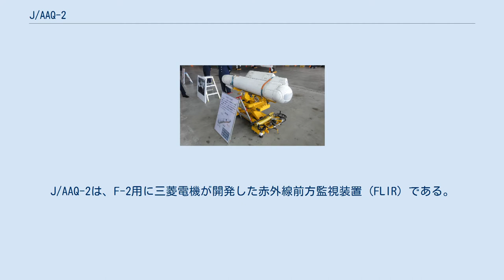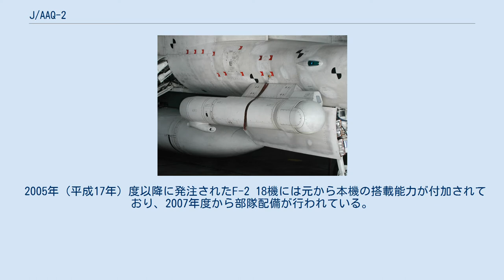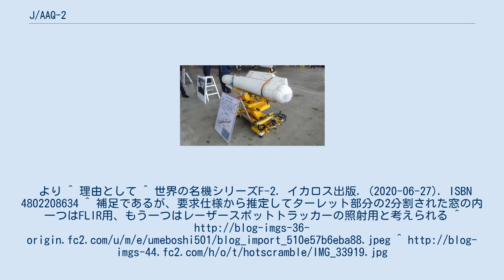J/AAQ-2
J/AAQ-2は、F-2用に三菱電機が開発した赤外線前方監視装置（FLIR）である。
 F-2の下に搭載されたJ/AAQ-2の試作品 センサー部を展開した状態 J/AAQ-2はF-2にポッド形態で搭載する夜間航法用システムで、夜間や悪天候時の航法機能、空対空および空対地目標の識別・追尾機能のほか、地上の移動目標を追随する機能を有する。
しかし、ターゲティングポッドの機能は持っていないと思われる。
 また、ターレット部分は回転式であり、使用時にはターレットが一回転しセンサーを露出させる仕様となっている。
 なお、試作品と量産品で窓の形状が変化しており試作型のターレットのセンサー用の窓が2分割しているのに対し、量産型では1枚の大きな窓となっているがセンサーが一つになったのかそれとも二つのセンサーを一つの窓で覆っているのかは不明。
 J/AAQ-2は湾岸戦争の戦訓より夜間低高度航法能力及び精密爆撃能力向上の必要性が認識されたことから開発が行われた。
 開発にあたって以下の仕様の要求が行われた 開発は1996年からはじめられ、2004年には実用試験が終了した。
 2005年（平成17年）度以降に発注されたF-2 18機には元から本機の搭載能力が付加されており、2007年度から部隊配備が行われている。
より ^ 理由として ^ 世界の名機シリーズF-2. イカロス出版. (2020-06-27). ISBN 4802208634 ^ 補足であるが、要求仕様から推定してターレット部分の2分割された窓の内 一つはFLIR用、もう一つはレーザースポットトラッカーの照射用と考えられる ^